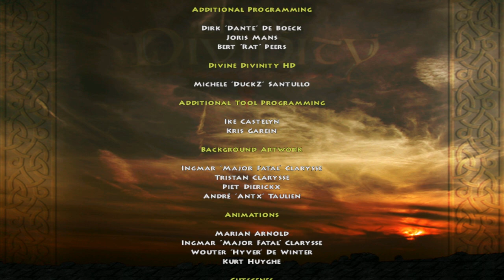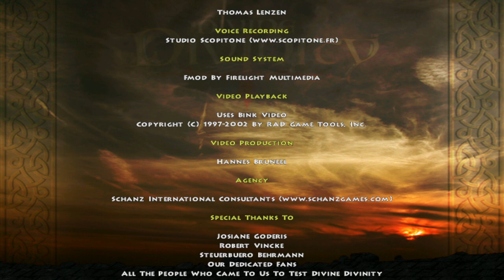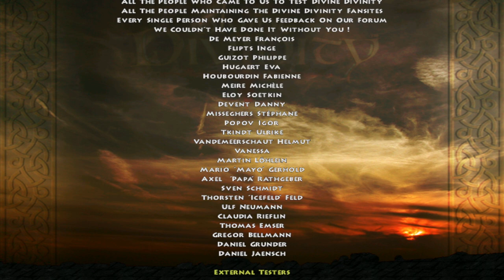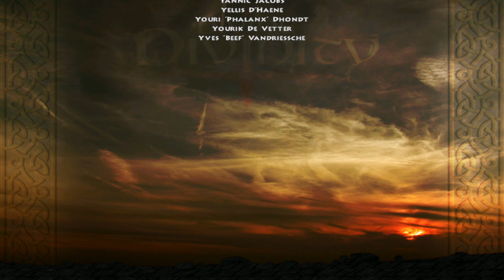GRAND FINALE | DEMON OF LIES | Divine Divinity #13